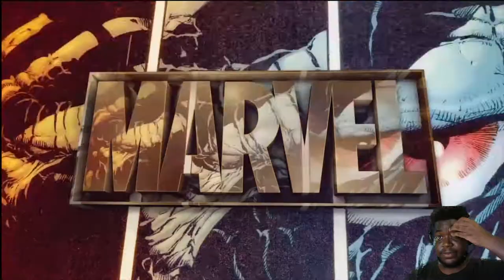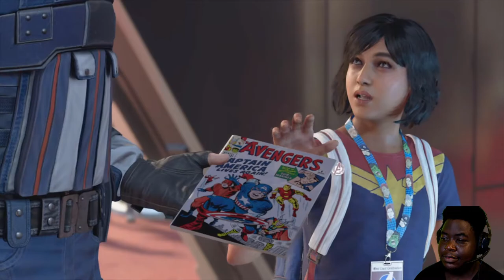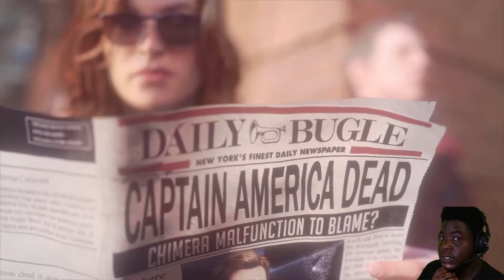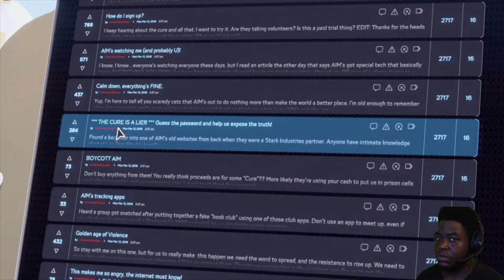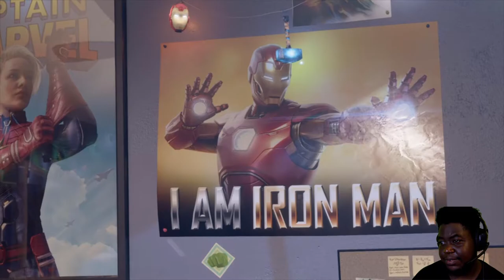THIS GAME HAS ZERO CHILL!!! (Marvel Avengers Part 1)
Wassup People! Welcome to Marvel's Avengers Part 1.